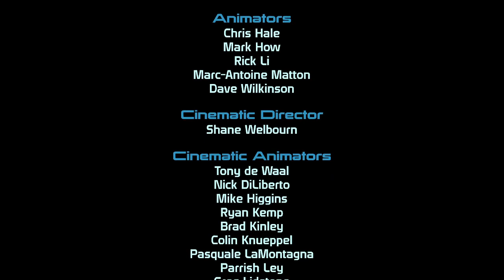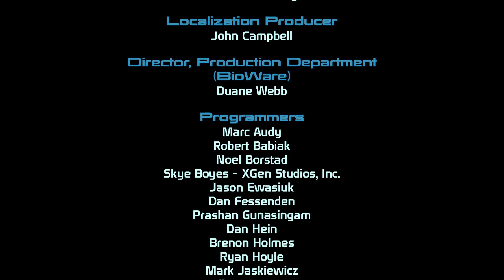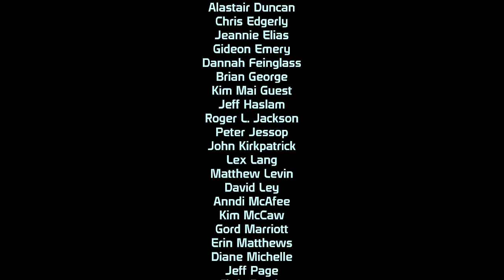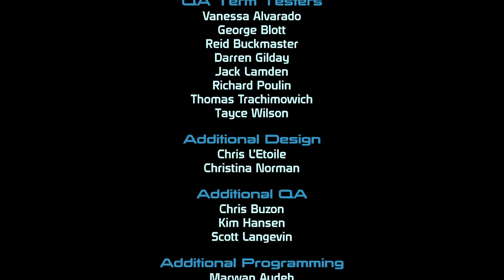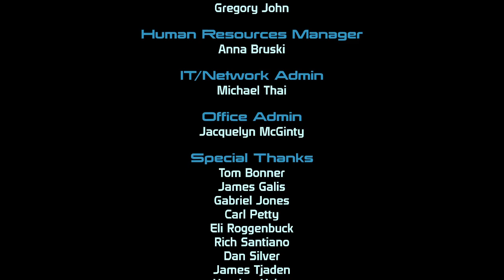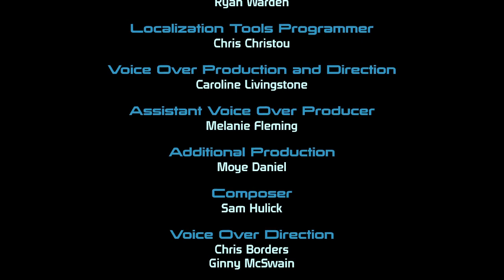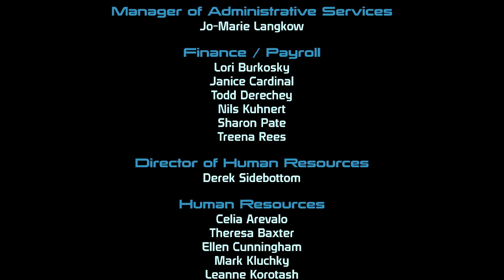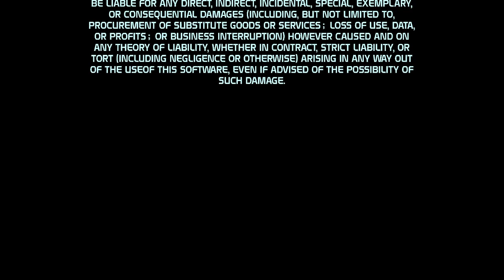Saren, Sovereign, Savior | Mass Effect 1 Legendary Edition (Stream 7)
Mass Effect, one of the most talked about games from Bioware, and just in general. A Legendary game, a legendary trilogy, re-released here in the Legendary Edition as we follow the exploits of Commander Shepherd and the crew of the Normandy. Will these spacial adventures grab me, or will I drift through derelict space? Let's find out!